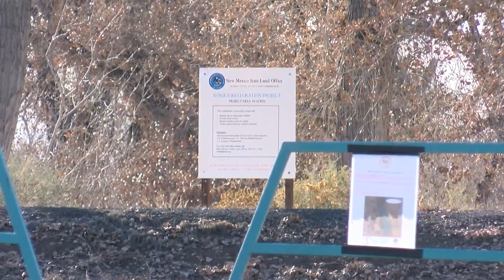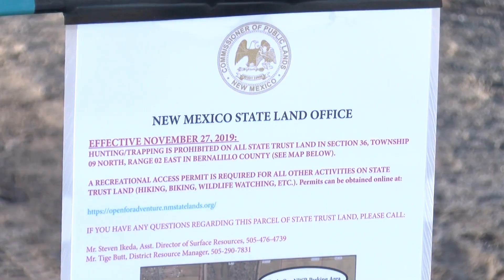New restriction stops hunting on South Valley bosque land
One of the few places hunters could shoot along the Rio Grande in the metro has been shut down by the state. Story on KRQE.com